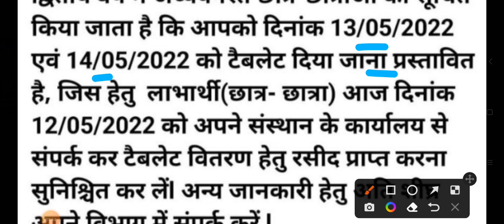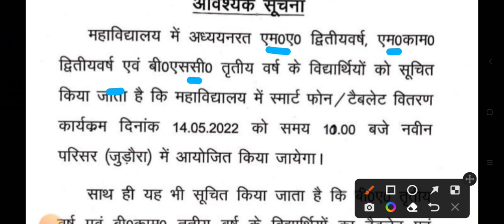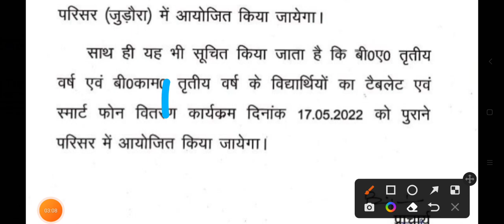यूपी फ्री टैबलेट | tablet smartphone news today, Tablet news today, up tablet yojana latest news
abhyudaya yojana
yogi ji tablet yojana
tablet
tablet yojna
laptop yojana
tablet yojana
free laptop
अभ्युदय योजना
1 crore smart phone amd tablet by yogi government
10th class laptop yojna 2021.
12th class laptop yojna 2021.
up laptop yojna online form